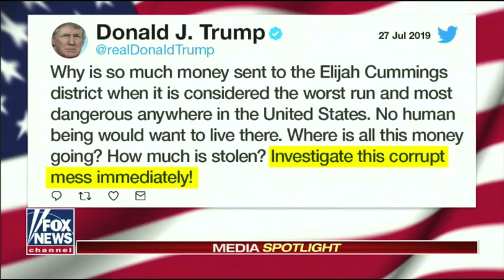Trump Tweets Slam Elijah Cummings - Leslie Marshall on Media Buzz 7/28/19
Leslie Marshall discusses Pres. Trump's slam on Twitter of Congressman Elijah Cummings for the conditions in Baltimore. "Media Buzz", FNC 7/28/19.